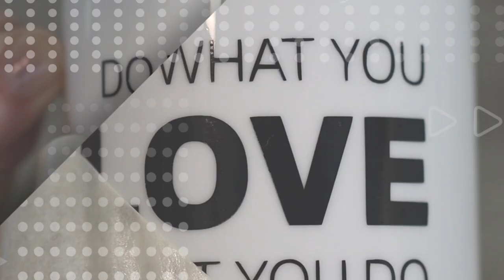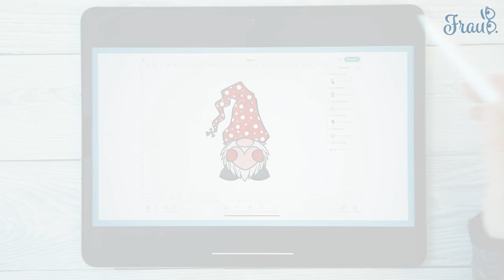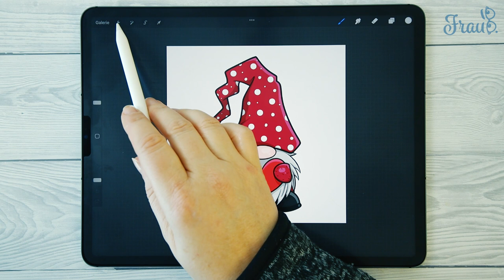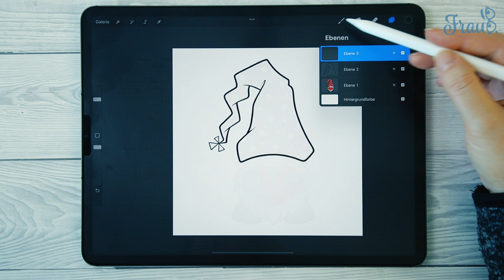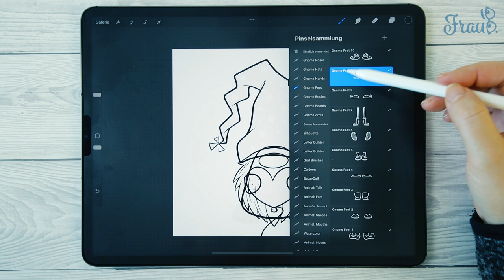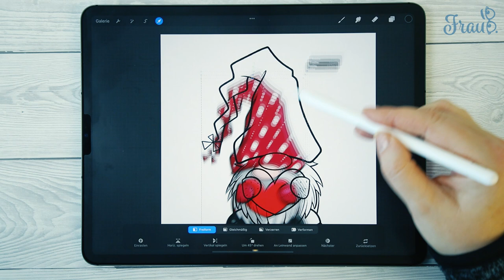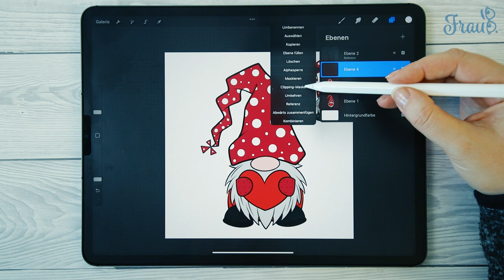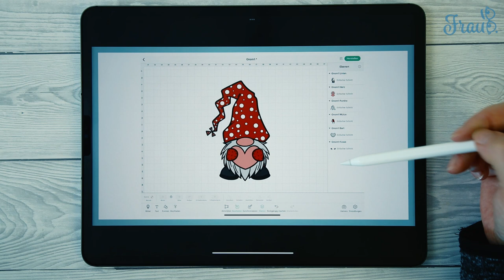Wichtel Stempel für Procreate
Ihr wollt mit den coolen Gnom Brushes von BeeJayDeL in Procreate witzige Wichtel im Comics Stil zeichnen. In diesem Video zeige ich euch, wie ihr das machen könnt. Viel Spass dabei.